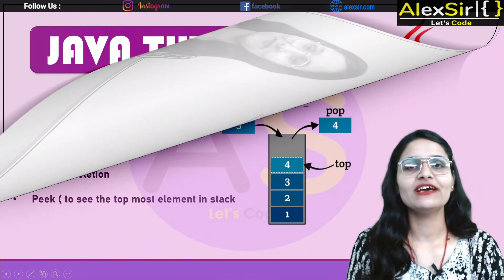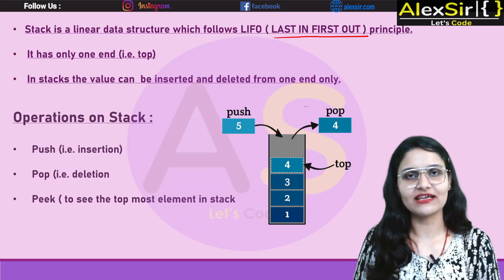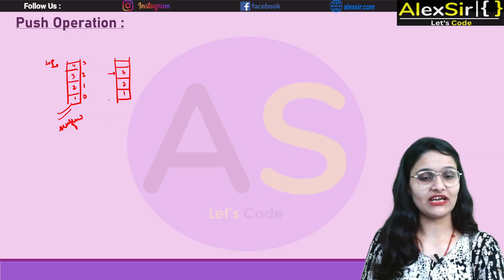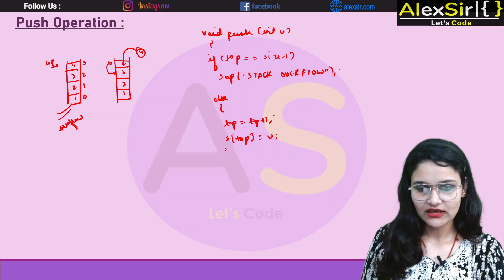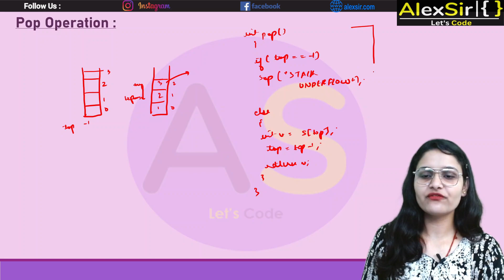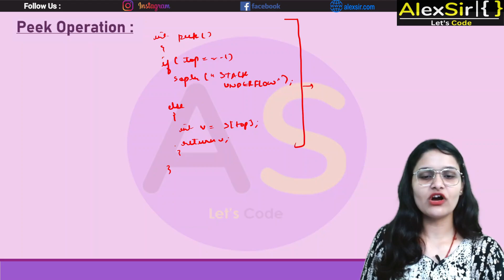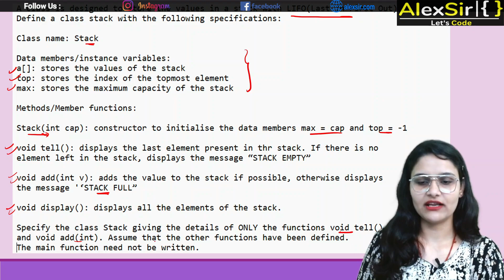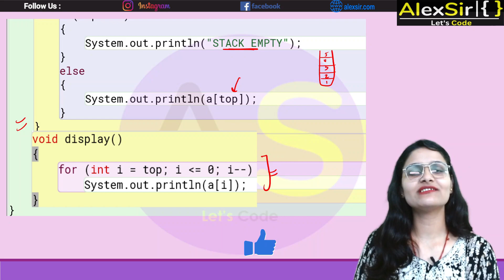What is Stack Data Structure in Java ? || Class 12 ISC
Hi friends in this video we'll learn about stack and its operations and how the question about stack comes in your board exams.